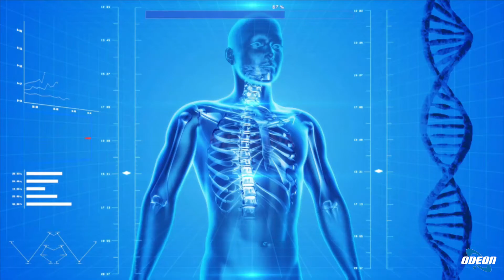PA932 Pastore K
Il Dott. Carlo Pastore ci regala una puntata sul funzionamento del nostro sistema immunitario, con la competenza e chiarezza alla quale ci ha oramai abituati. Puntata, questa, che fa da preludio ad una lunga serie di altre puntate, nelle quali il Dott. Pastore ci guiderà alla scoperta dei fitofarmaci, sostanze di origine naturale, che possono aiutarci a rafforzare e "risvegliare" in nostro sistema immunitario.